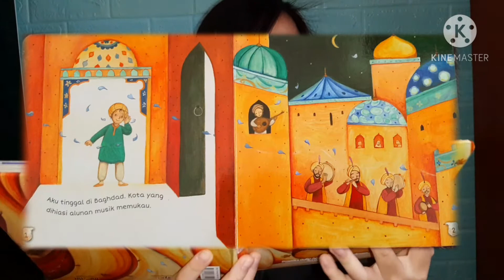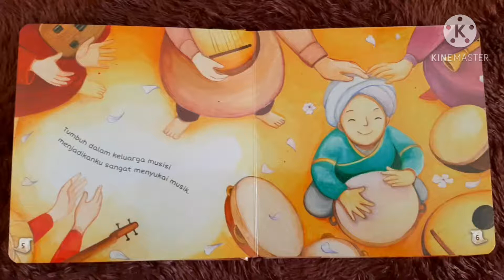Ilmuan Muslim // Ishaq Al Mausili // Ahli Musik Challenge 30 hari membaca Buku hari ke 3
Al Mausili adalah Musisi yang memperkenalkan sistem Solmisasi, Do Re Mi Fa So La Si D0